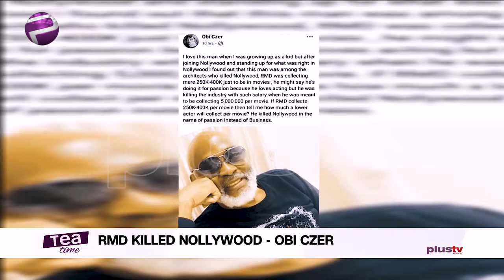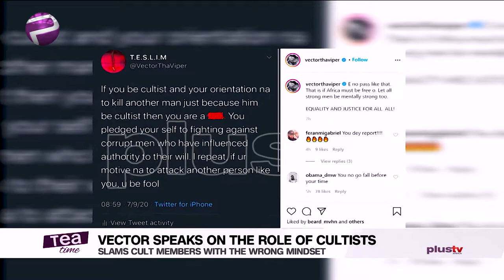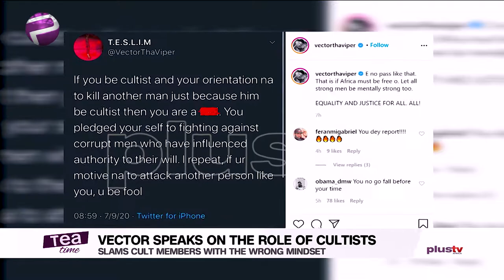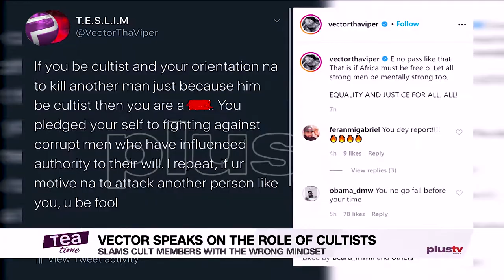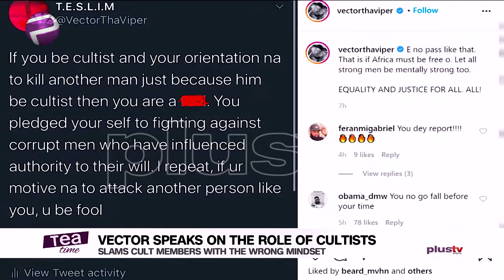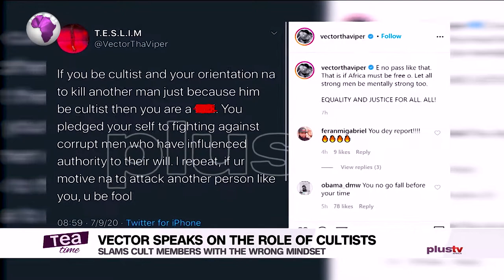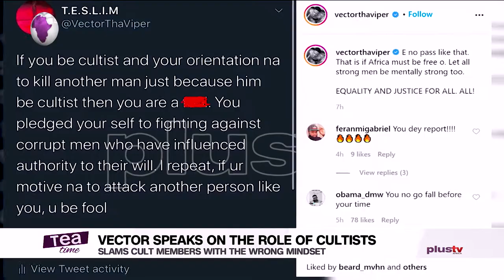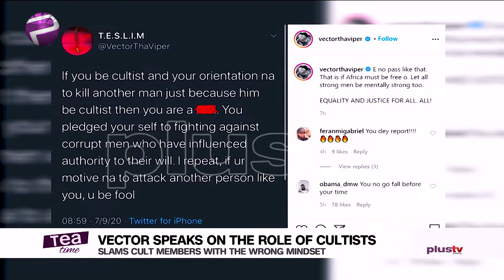Rapper Vector Schools Cultists On Their Pledge And More Stories